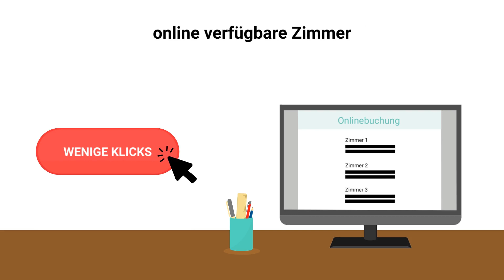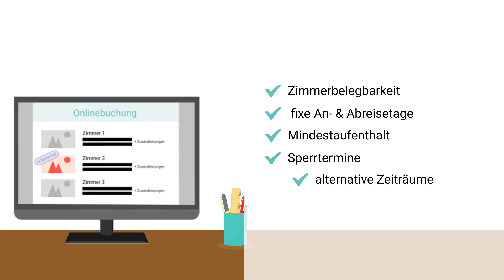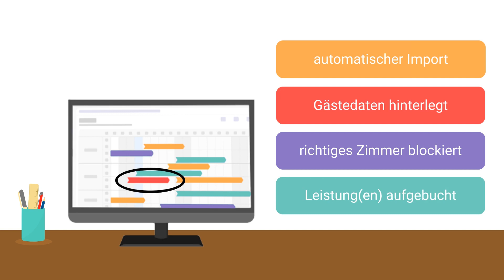Gastrodat - Silver Partner of EuroSkills Gdańsk 2023